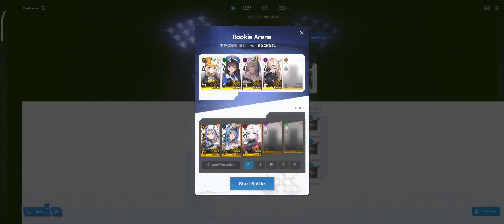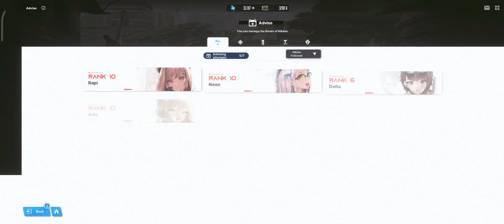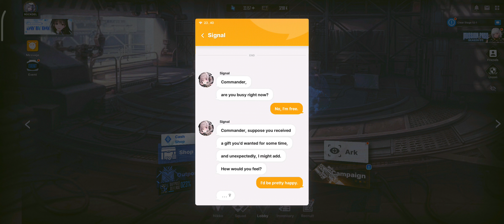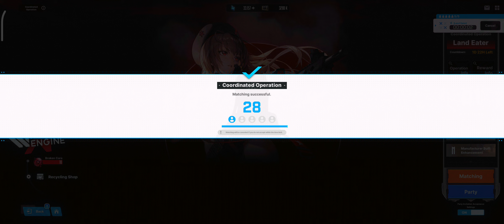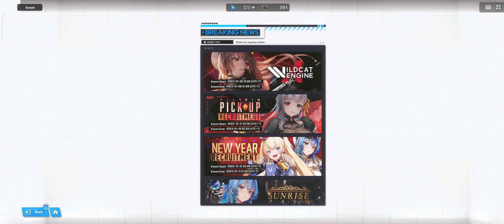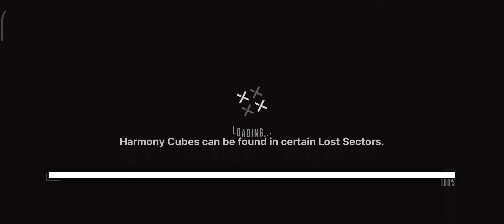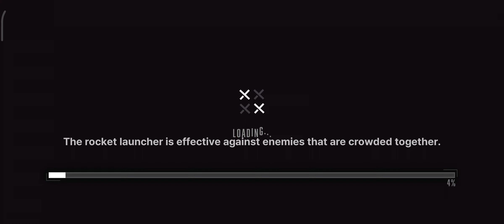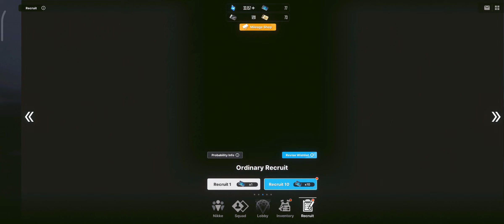GODDESS OF VICTORY: NIKKE #73 | Brand New Year 11-12 Stage (Hard Mode) & Snow White (Episode 2)